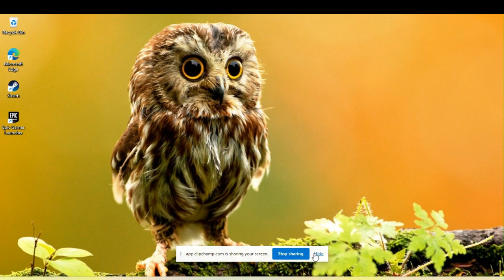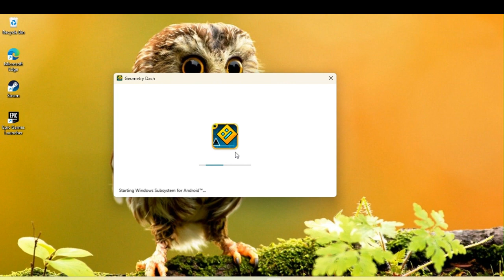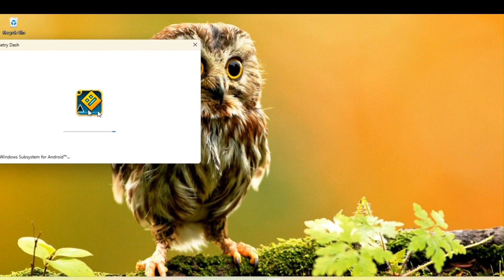swag rout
me found swag rout in gd help my boy out @charzgamerhd3994